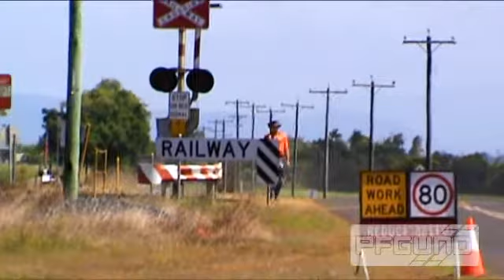Three Cane Locomotive Going In Different Directions [SD]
(16:9, 360P)
Or visit the Facebook forums,
Sugar Cane Harvester's / Haulouts